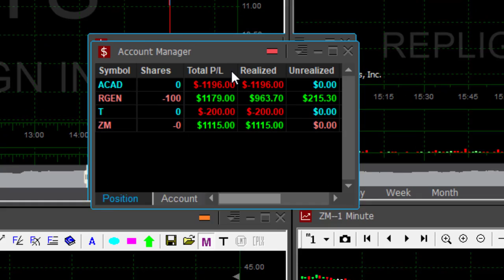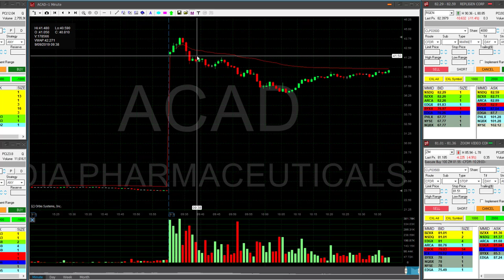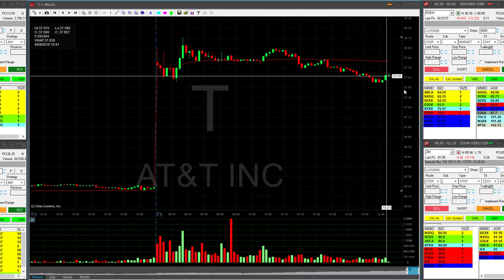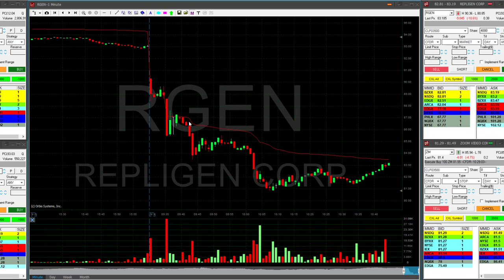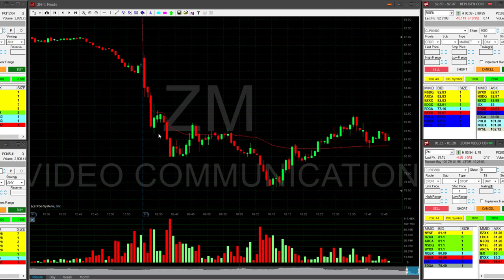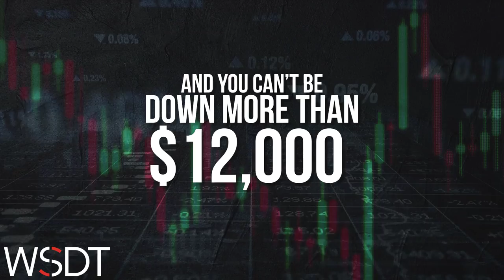Day Trading Recap, Sept 9: How I Manage Losing Trades...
Sign up to our trading challenge and win access to a $14,000 funded account